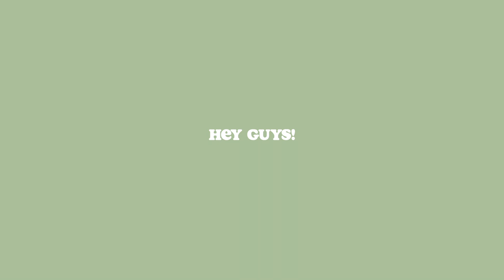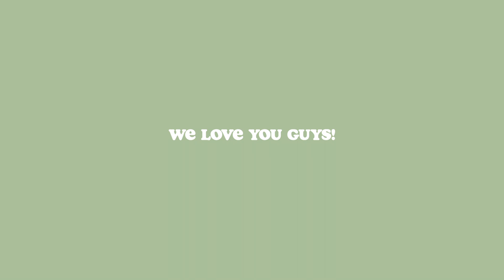A Saturday in Our Lives :)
Thank you so much for clicking on this video, we hope you enjoy yourself and hopefully become part of our little online family and if you are already WELCOME BACK! ❤️

Priscilla's channel:
Priscilla Desiree